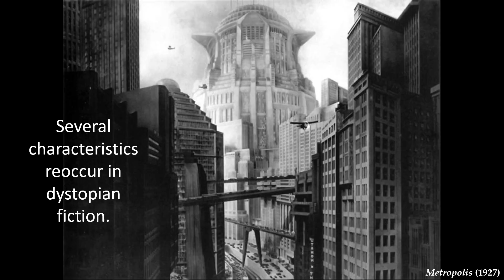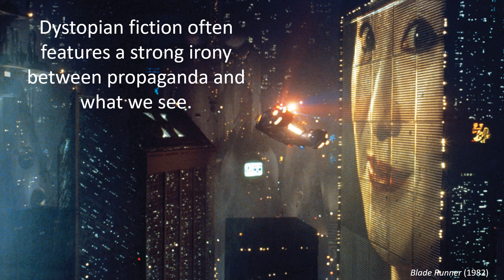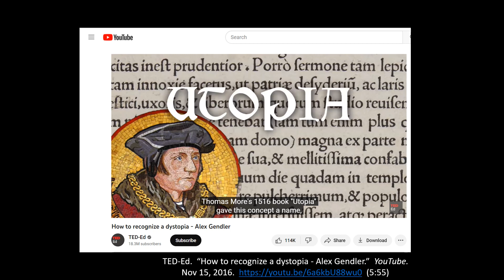Genre Studies: DYSTOPIA - A Brief Definition